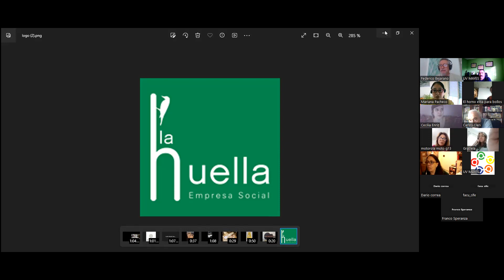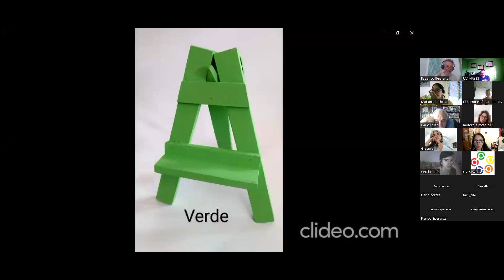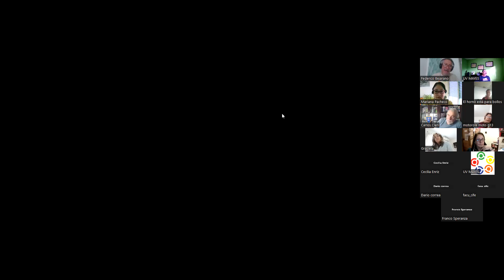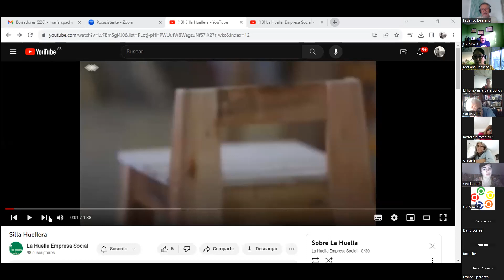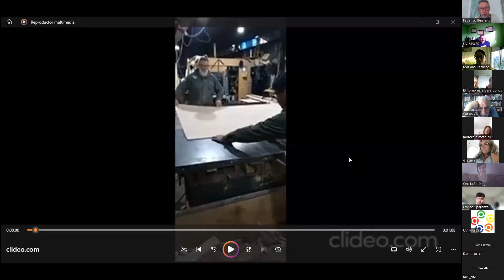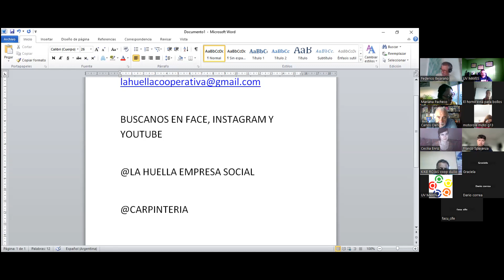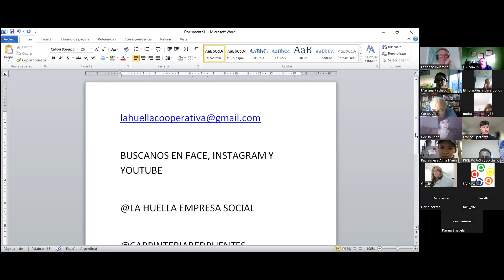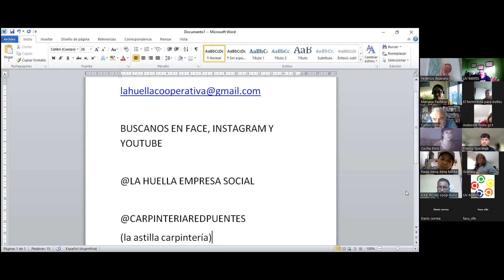1er episodio EXPO VIRTUAL INCLUSION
Las Cooperativas de trabajo LA HUELLA y LA ASTILLA, ambas de Ciudad Autónoma de Buenos Aires, protagonizan el primer episodio de nuestra EXPO VIRTUAL 2023/2024 del Espacio Intermesas de Cooperativas de Inclusión de las MAYES. Una unión entre dos cooperativas que integran e incluyen a personas con discapacidad, y que contienen a personas recuperadas de consumos problemáticos. El trabajo, la autogestión, y el asociativismo, ordenando y reorganizando la vida sociolaboral de este universo.